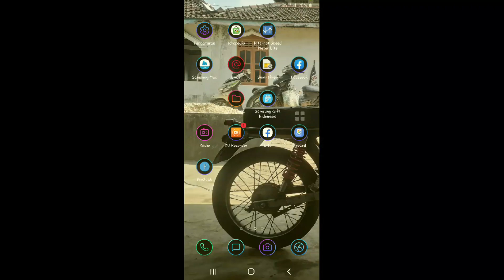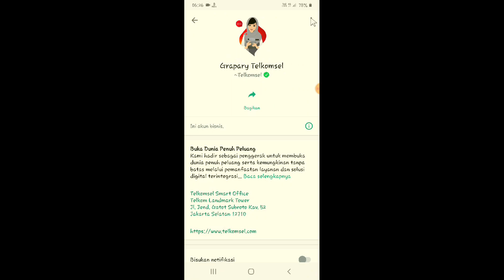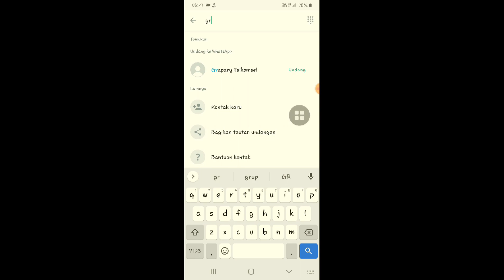Cara Menyembunyikan Kontak WhatsApp Terbaru 2023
Halo teman-teman bertemu lagi dengan saya kali ini saya mau berbagi yaitu mengenai bagaimana Cara Menyembunyikan Kontak WhatsApp Terbaru 2023.

nah untuk teman-teman pengguna WhatsApp yang mau  sembunyikan nomor WhatsApp seseorang maka bisa menyimak tips berikut ini.